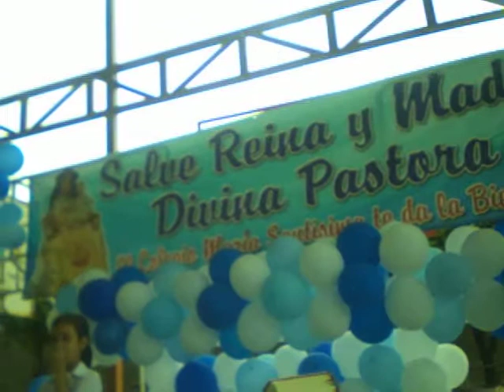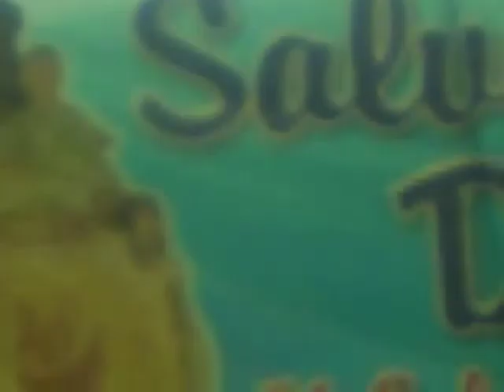PICT0012 SIGUIENDO LA DIVINA PASTORA,,VALLE HONDO,,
EN EL COLEGIO , MARÍA SANTÍSIMA DE EL RECREO,CABUDARE.
VISITA DE LA DIVINA PASTORA...